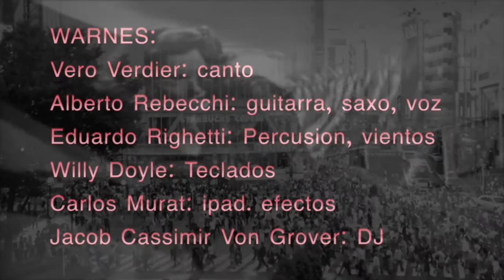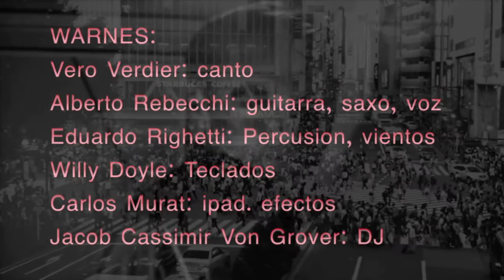WARNES :: IMAGENES VIDEO PARA PRESENTACION GARY COOPER IN TOKIO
AUDIO: consola presentación en SCA -- nov.11 2015

WARNES:
Vero Verdier: Canto
Alberto Rebecchi: guitarra, saxo, voz
Willy Doyle: teclados.
Eduardo Righetti: percusion, vientos
Carlos Murat: ipad … efectos … samplers.
Jacob Cassimir Von Gover: DJ.